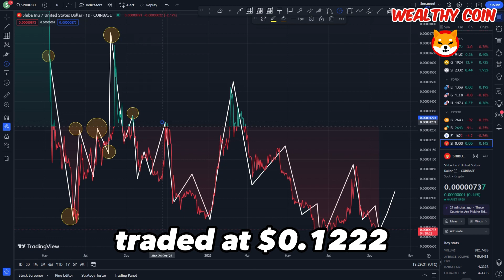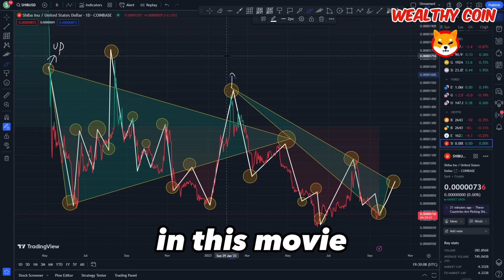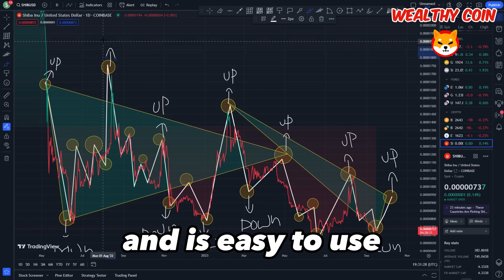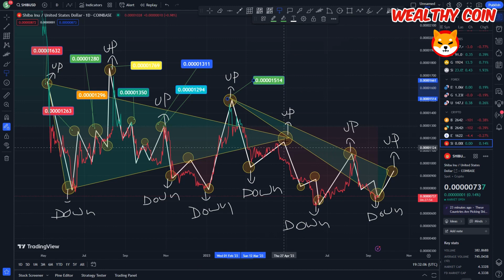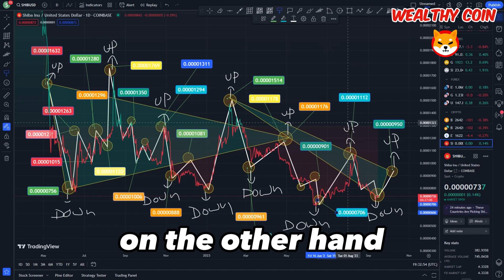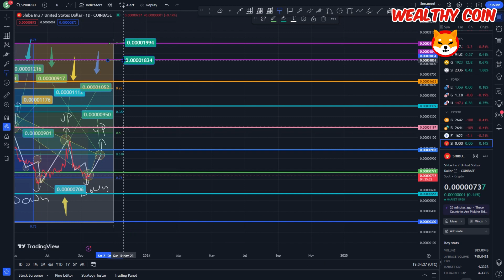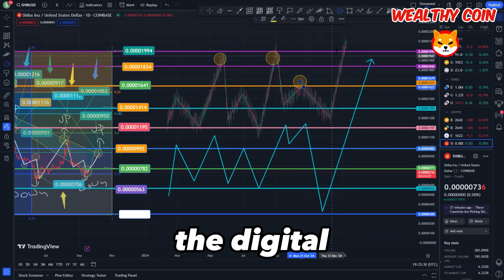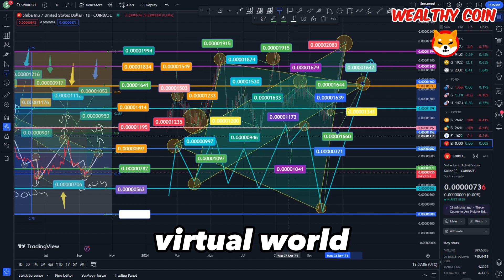SHIBA INU WAS NOT EXPECTED THIS TO HAPPEN! HUGE ANNOUNCEMENT MADE!! - SHIB NEWS TODAY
Dropshopping Shopify,
Dropshopping,